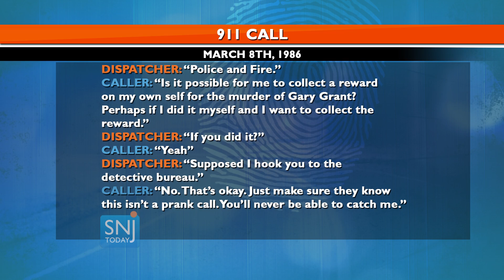New Clues Discovered in Atlantic City Child Murder Case Via 911 Call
Almost 32 years ago, seven-year-old Gary Grant Jr. was murdered on North California Avenue in Atlantic City. His father, a retired Atlantic City police officer, just recently discovered some audio tapes that he hopes will help crack the case.